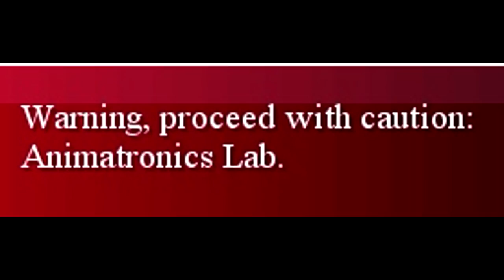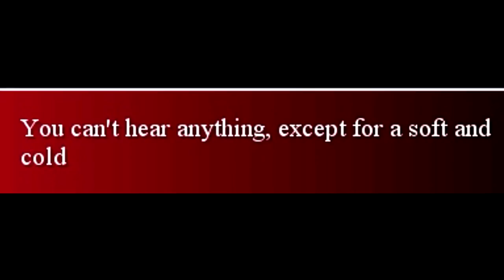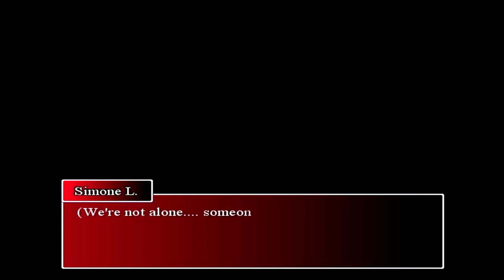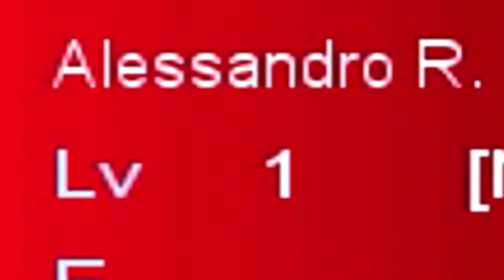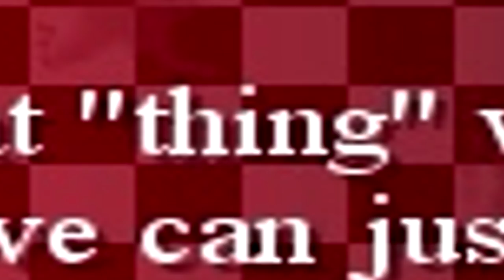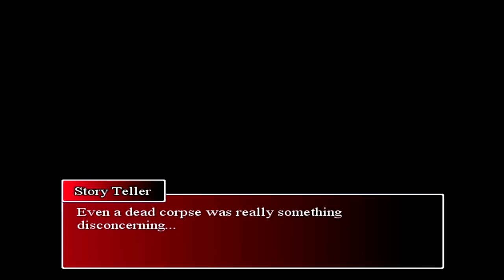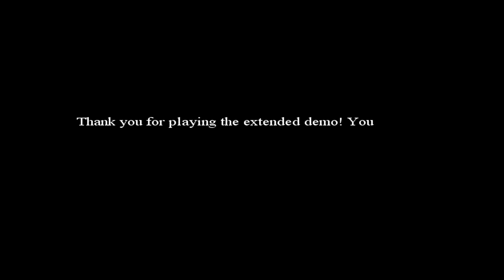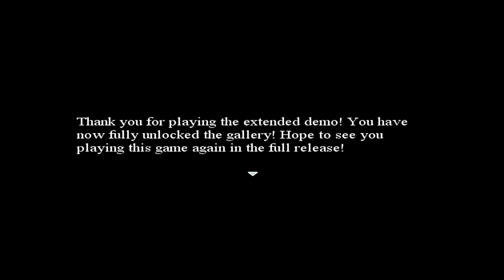THIS GETS REAL... | Five Nights at Mario's: The Beginning #4